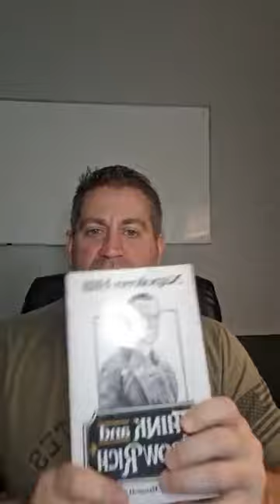Module #3 The Refusal Of The Call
Hero's Journey + Ordinary World: